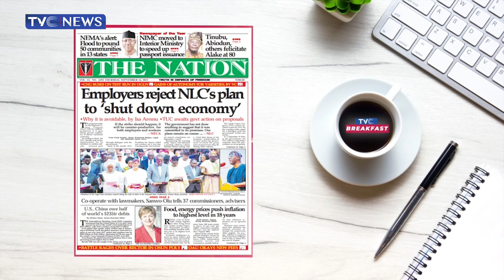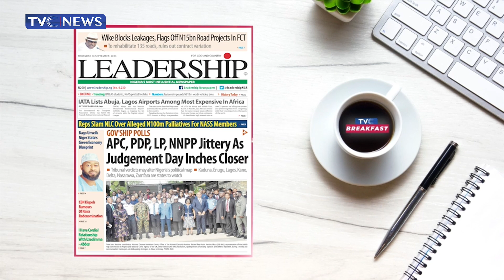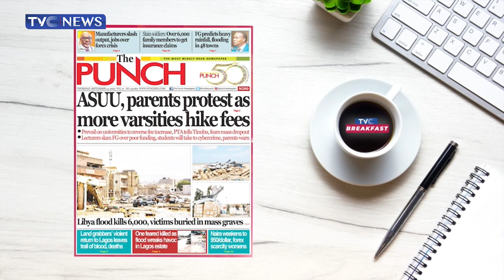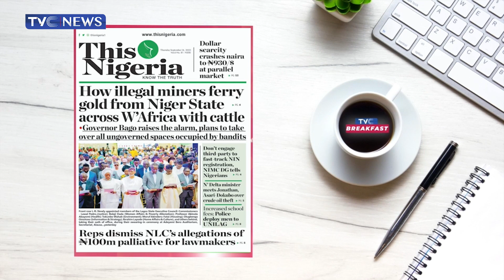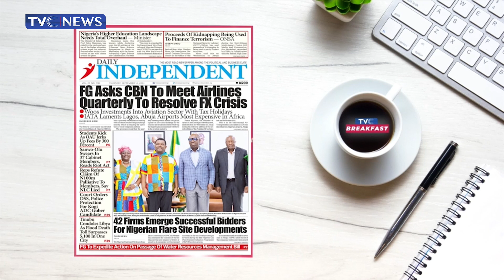ASUU , Parent Protest As More University Hike Fees (Newspaper Review)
Kemi Fola-Adeyemo and Ibraheem Shitta Review stories making the headline on Nigeria Newspaper with student and parent protesting as more university hike fees